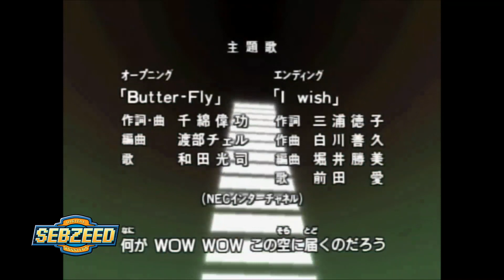SEBZEED - Leb deinen Traum (Digimon Remix)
93&81